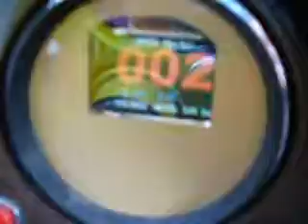Цифровой спидометр автомобиля на основе GLCD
Работа спидометра. Статья на сайте